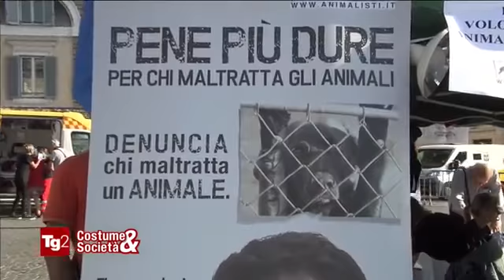Animal AID Live 2016 - TG2 Costume e Società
Servizio del TG2 Costume e Società per Animal AID Live 2016, a cura di Cinzia Terlizzi